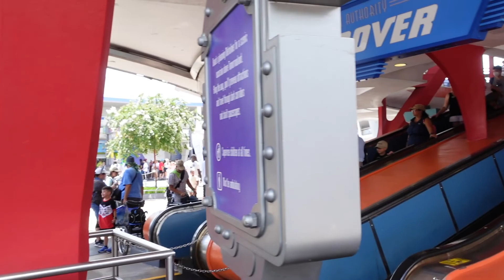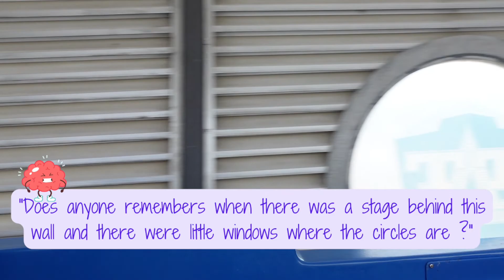NEW People Mover Track | TRON Testing | Day and Night Views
Hi! Welcome to The Melissa Show!

This video is the NEW People Mover audio track with day and night views. BONUS: TRON Testing during my night time People Mover ride.